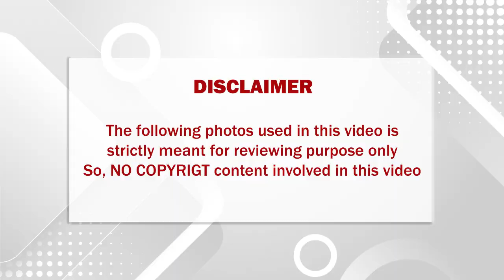மக்களின் மனம் கவர்ந்த பிக் பாஸ் போட்டியாளர் அமீரின் அம்மா மரணம்..பேரதிர்ச்சியில் சக போட்டியாளர்கள்